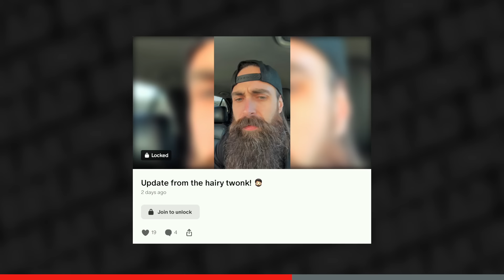He Won $50,000 eating wings! | Notorious B.O.B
This week we have one of the OG competitive eaters, Notorious B.O.B on the podcast to talk all about his record breaking Eating career, his transition across to YouTube & pulls back the curtain on the crazy world of competitive eating!